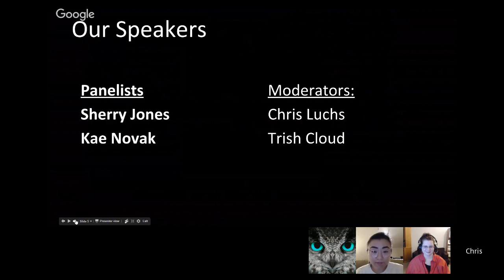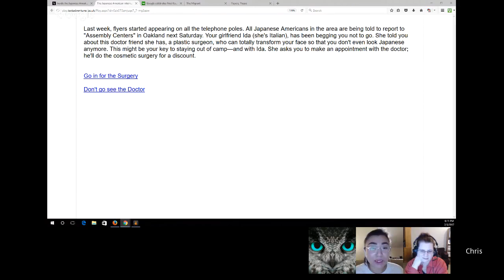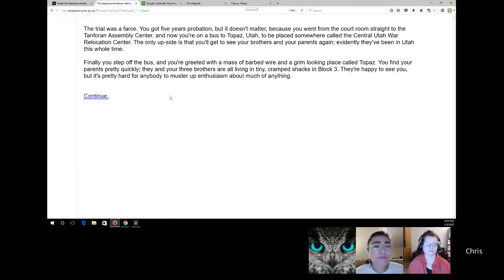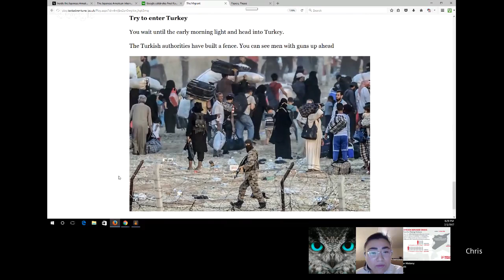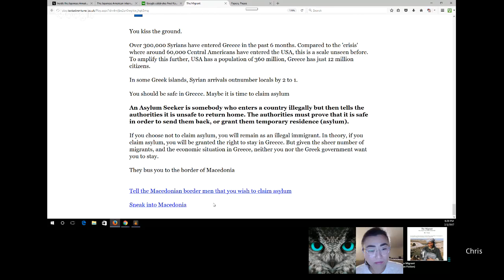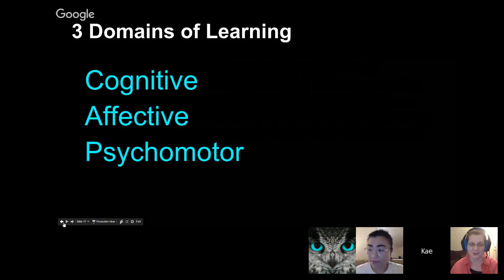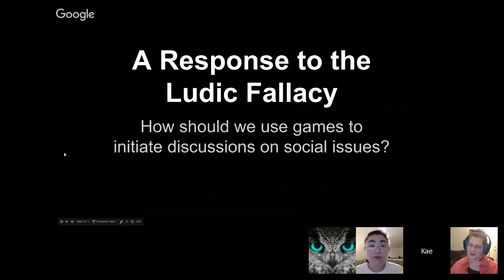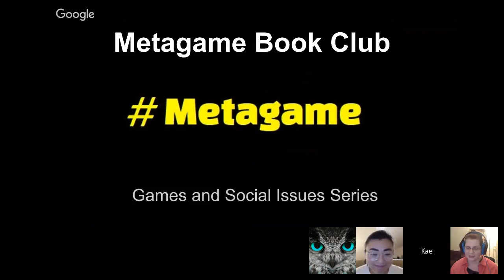Games and Social Issues - Multiculturalism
We apologize for the static sound. All resources are listed before the index.

Designing for the affective domain and raising students' awareness of multiculturalism

Introduction 0:00 - 4:35

Inside the Japanese Internment Interactive Fiction 4:35 - 22:09
Japanese Internment Interactive Fiction by tfickle

The Migrant (Story of Syrian Refugee) IF 22:09 - 38:05

Resources on Immigrants and Refugees 38:05 - 41:04
Quick Facts: What You Need To Know About The Syria Crisis
Key facts about refugees to the U.S., Pew Research Center (30 January, 2017)

Papers Please Discussion 41:04 - 44:47

Affective Domain 45:04 - 51:18

Ludic Fallacy   51:18 - 59:50

Conclusion 1: 59:49 - 1:04:00

If Games for Change and/ or Interactive Fiction is new to you. Check out the Metagame Book Club!